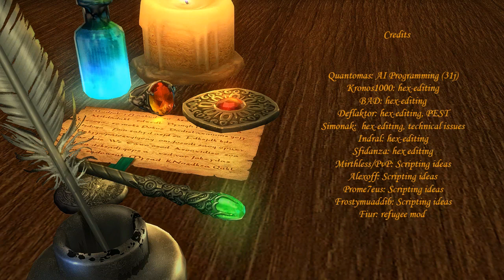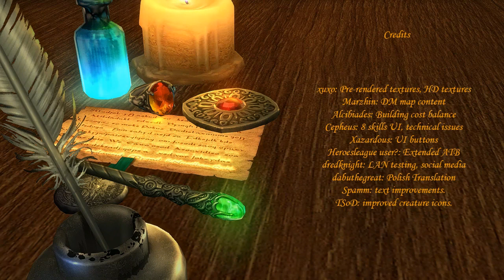MMH5.5 Classes Trailer (draft version 2)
MMH5.5 (Might and Magic Heroes 5.5) is the best mod for Heroes 5:

MMH5.5 brings Heroes 5 at another level. Best Heroes game.
- brilliant ARMG with a lot of map Templates.
- new Skill Tree, significantly improving game balance and bringing 3 classes per race.
- new, larger Battlegrounds at New Sites, with growing numbers of creatures.
- new Artifacts and artifact Sets.
- town and creature dwelling Conversion.
- Town Gate that gives choice to which town to teleport.
- town Governor feature.
- improved Leveling of heroes, improved spell and creature Balance.
- significantly improved Graphics.
- in-game Menus and descriptions.
- improved AI for interesting games against computer players.
A totally new experience that leaves you with a feeling that only Now the game Heroes 5 is Complete. All that was lacking in it and even a lot more than that is finally here.